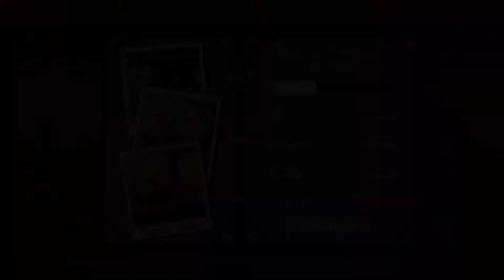My fully loaded Car 🚗🚗..Gaming challenges with Technology Home 🏡🏡 Tuition.. steps towards the end...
in this video we talk about the gaming challenges with Technology Home 🏡 Tuition..
Technical home...
Tech Home 🏡🏡..
Gaming...
Security Networking CCNA CCNP.. OSCP Exam we talk about the Ethical hacker's...
Thanks 👍😍..